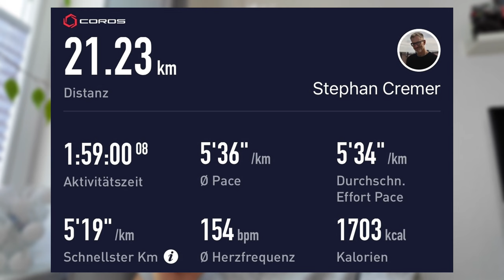Mein erster Halbmarathon nach 47 Jahren!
Erlebt meinen allerersten Halbmarathon mit 47 Jahren! Wochenlang habe ich hart trainiert und mich auf dieses große Ereignis vorbereitet. Doch konnte ich mein Ziel erreichen? Trotz einer Verletzung und vielen Herausforderungen habe ich nicht aufgegeben. Schaut euch das Video an, um die spannende Reise und die überraschende Auflösung zu sehen. Begleitet mich auf meinem Weg, meine persönliche Bestzeit zu schlagen.

Was ich allerdings NICHT erwähnt habe: auf welchem Platz bin ich gelandet? Es gab 260 Teilnehmende - bitte mal kommentieren, wo ihr mich so platzieren würdet...

Heute gibt es das Video übrigens mal testweise an einem Samstag zum Mittag - ich will mal testen, was der Algorithmus damit so anfangen kann. Ach so und ihr als treue Zuschauer auch...

Ciao,
Stephan